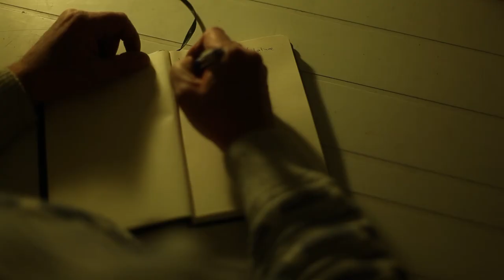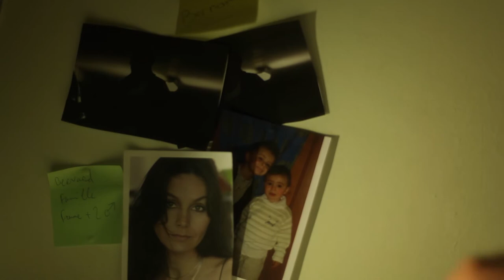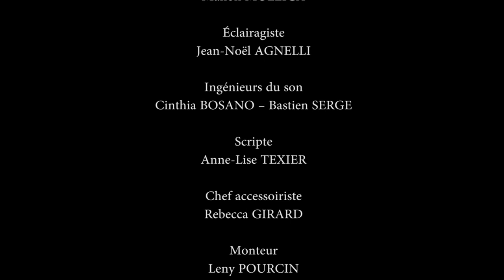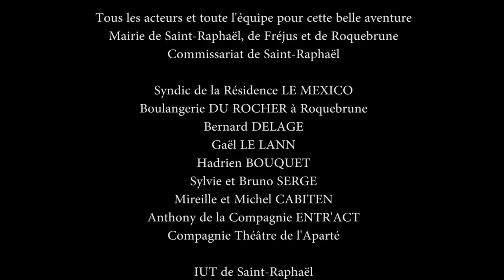Pour Elle - Episode 3 "Coïncidences ?"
"Pour Elle" est une série inédite crée par des étudiants en Licence PDTA, de l'IUT de Saint-Raphaël.

Réalisé par
Leny POURCIN

Écrit par
Leny POURCIN
Thomas POUSSE
Anne-Lise TEXIER
Manon MOLLICA
Rebecca GIRARD

Acteurs
ALAIN : Roger BRAJOU
JEROME : Thibault EVANNO
SYLVIE : Lorène THAUMASS
BERNARD : Pascal GUYOT
SOLENE : Céline SAMSON
MATHIEU : Pierre BARTOLO
SIMON : Amine REZGUI

TONY : Alain MARTINEZ
FRED : Rémi MARIN

Chargés de production
Thomas POUSSE -- Anne-Lise TEXIER

Cadreur
Maxime LEBRUN

Assistant Cadre
Manon MOLLICA

Éclairagiste
Jean-Noël AGNELLI

Cinthia BOSANO -- Bastien SERGE

Scripte
Anne-Lise TEXIER

Chef accessoiriste
Rebecca GIRARD

Monteur
Leny POURCIN

Mixeur
Bastien SERGE

Musiques

Hachim CHAHIDI
"Eau"
"Strange 5"

APPARAT
"Ash Black Veil"

MOURIOCHE
"After Death"

Bastien SERGE
"Pour Elle"
"Nouvelle journée"

Remerciements

Tous les acteurs et toute l'équipe pour cette belle aventure
Mairie de Saint-Raphaël, de Fréjus et de Roquebrune
Commissariat de Saint-Raphaël

Syndic de la Résidence LE MEXICO
Boulangerie DU ROCHER à Roquebrune
Bernard DELAGE
Gaël LE LANN
Hadrien BOUQUET
Sylvie et Bruno SERGE
Mireille et Michel CABITEN
Anthony de la Compagnie ENTR'ACT
Compagnie Théâtre de l'Aparté

IUT de Saint-Raphaël
Karim ADOUANE
Rémi MARIN
Service Technique

Tournage Janvier 2013

Licence Professionnelle Production et Diffusion Télévisuelles Autonomes
Student TV

Dépôt légal - Février 2013